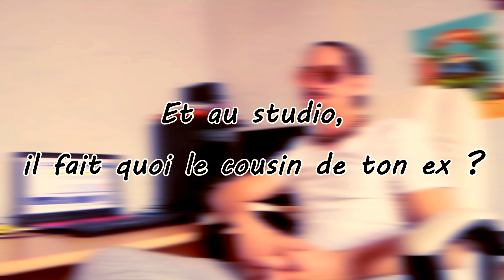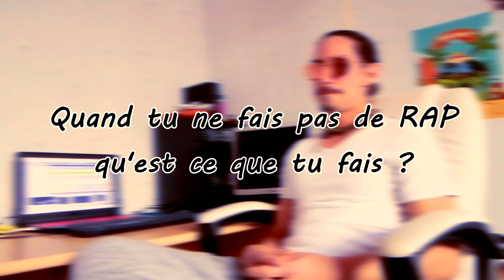Interview DEUZA PROD par PRO BANGER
Pro Banger est passé au studio de DEUZA PROD. Découvrez notre entretien avec DEUZA et Harry, son ingénieur son, pour la production de laMixtape RETROSPECTIVE.